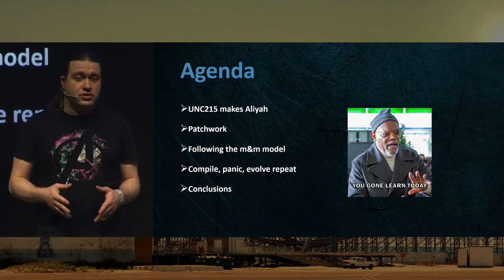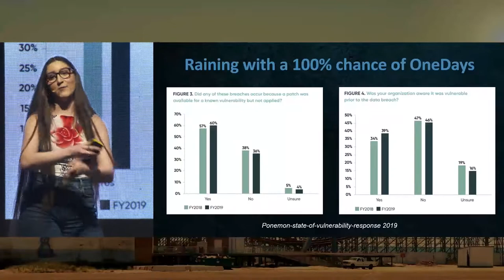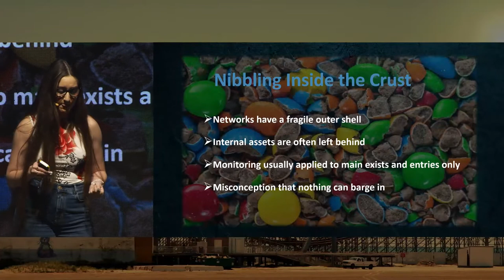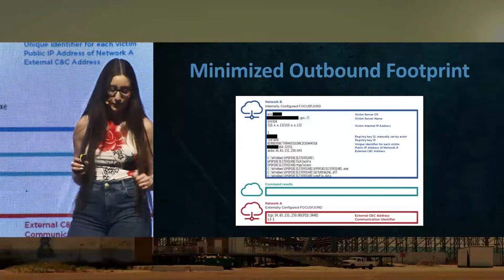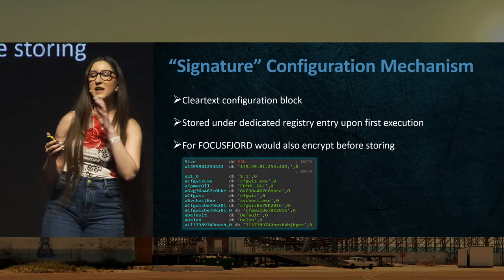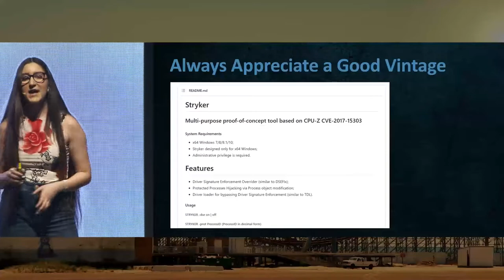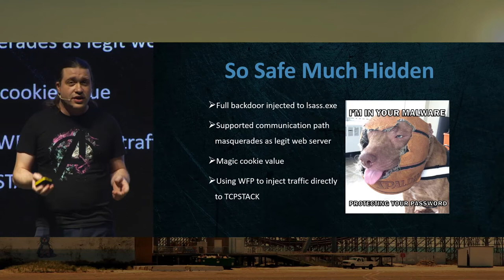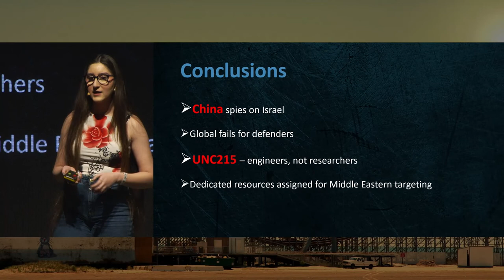BlueHat IL 2022 - Stav Shulman & Yuri Rozhansky - Focusing on the Fjords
Focusing on the Fjords: Deep Dive into Chinese Pwnage of Israel

During our everyday life as reverse engineers we dive into malware samples and analyze them one by one day after day. Sometimes however, it’s good to take a step back, take a look at the bigger picture and try to generate deeper insights. This way we can gain better understanding of a specific threat actor, general malicious behavior, and defense failures.

This is a group that has been focusing on Middle Eastern targets recently and were even operating an elaborate espionage campaign against Israel Government in the past two years. We have analyzed many malware samples attributed to this group and were able to collect a lot of technical information about the structure of their tools and their evolution. We have seen the actor operating in an elegant and precise fashion, employing clean up and evasion techniques. We were also able to acquire a lot of data points about the group’s technical wins.

During this session we will discuss our analysis and use it to describe valuable insights we gained about the group’s capabilities and modus operandi. Well also draw conclusions about common mistakes made by defenders. Our presentation will include a walkthrough of specific tools and code samples, discussion of vulnerabilities and exploits used by the threat actor with emphasis on the actor’s strengths and weaknesses. We will also describe the technical bulk analysis that we used which allowed us to turn technical research into actionable intelligence data.